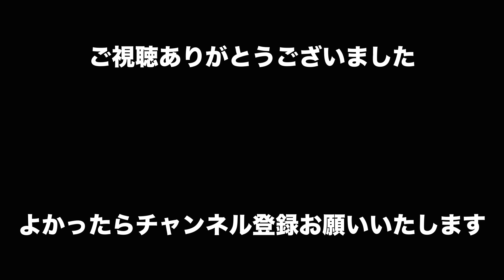【九月の雨/トロンボーン特集/結成41周年レギュラーコンサート2016】ゲスト/駒野逸美プロ・トロンボーン奏者 スイングスターズオーケストラ 1st ステージ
結成41周年レギュラーコンサート2016
ゲスト/駒野侑子プロ・トロンボーン奏者
2016/6/4 サンビームやない

スイング・スターズ・オーケストラ